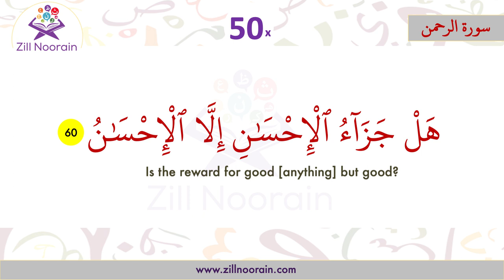55 Surah Ar Rahman | Verse 60 | Repeated 50x | Memorization Series